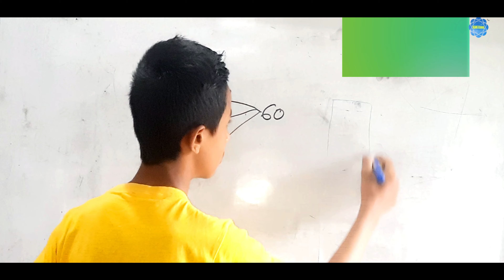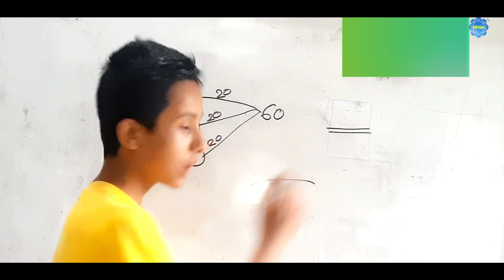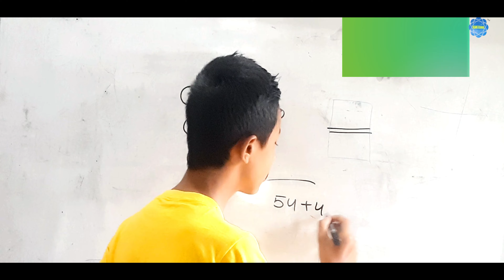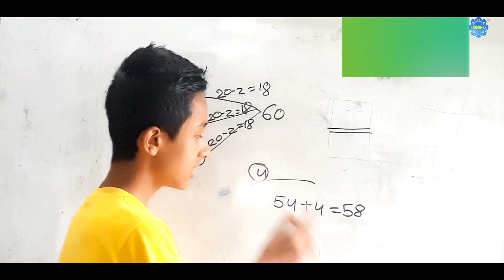"Genious Only See"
Title : "Genious Only See"

Hi
About this video : This is a video about intelligent test for the learners and to these who like mathematics. It is very logical. So it is related to logical reasoning. The video is not only for students but also these who want to sharpen their mind.
This video is directed by Dhruba Adhikari and prepared by Ginij Adhikari. This video is supported by Namrata and Sudarshan Adhikari.

Dhruba and Ginij Adhikari